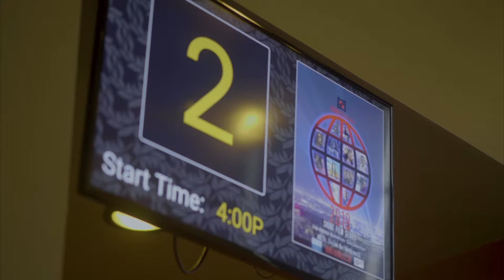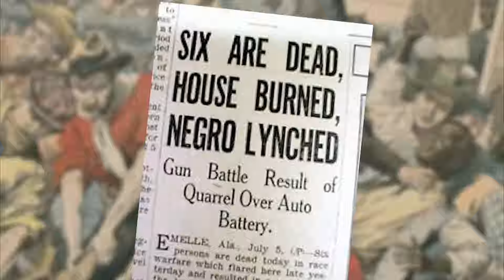VOICES FOR FREEDOM THE HYERS SISTERS LEGACY INTERVIEW WITH SUSHEEL BIBBS AND ROBERT SIMS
Filmmaker Susheel Bibbs and Robert Sims talk with us on the red carpet about his theaterical release of their documentary film 'Voice For Freedom: The Hyers Sisters' Legacy'.